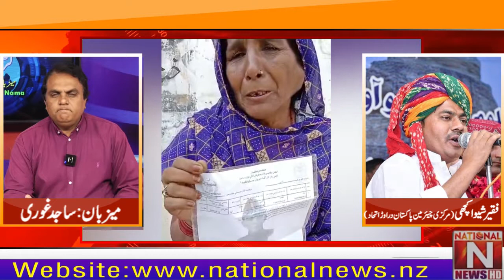Our Hindu MPAs and MNAs do not raise our voice in Parliament Program Karwa Sach with Sajid Ghouri